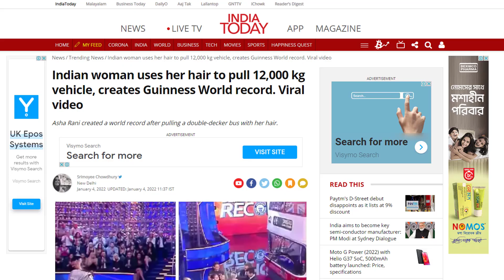চুল দিয়েই টেনে নিলেন ১২ হাজার কেজির বাস! | Mojar khobor | মজার খবর